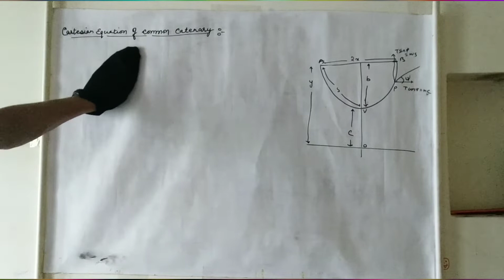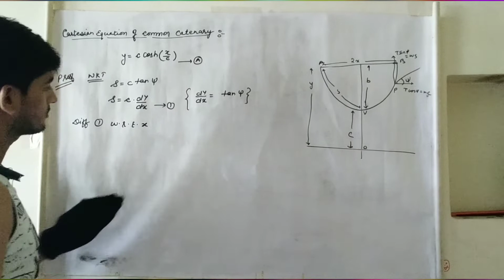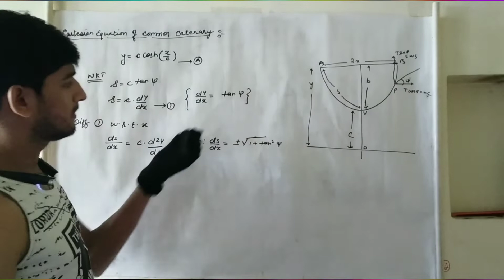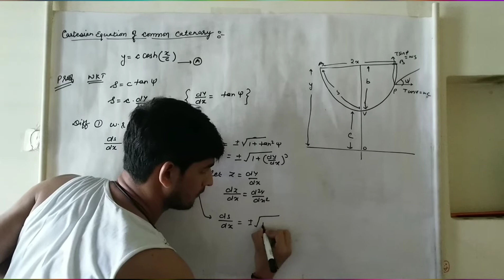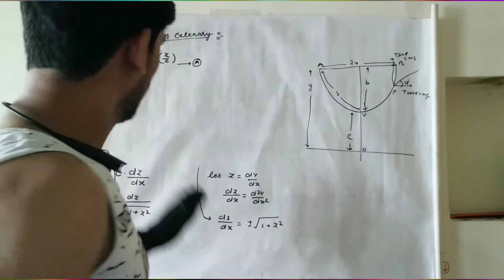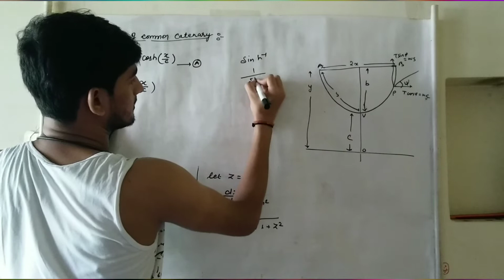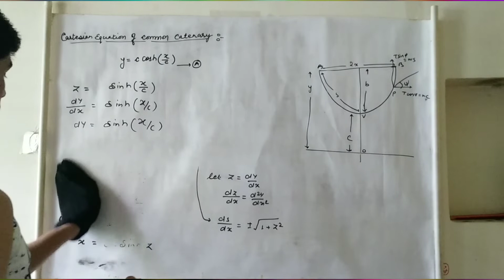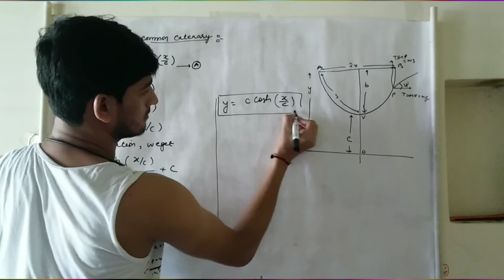Part-2 |Cartesian Equation of Common Catenary| By: Vikrant Varshney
Hello Everyone
This Is Vikrant Varshney.
I'm here to provide you free B. Sc. Mathematics Lecture.

Support me.
Upi id is   vikrantvarshney1999@oksbi